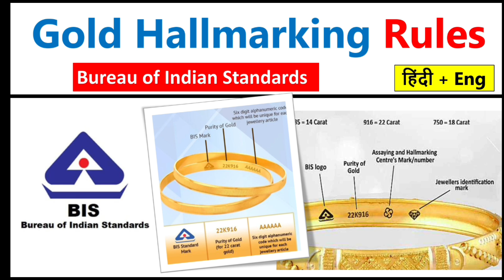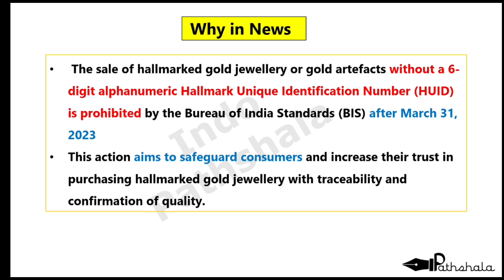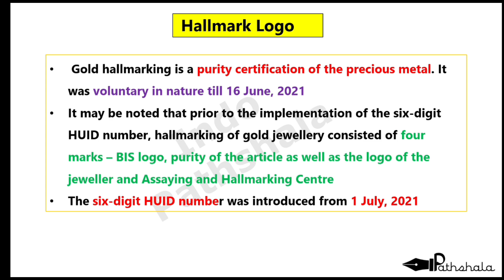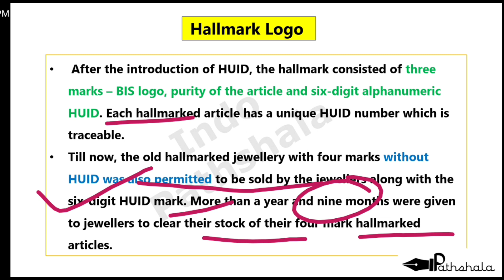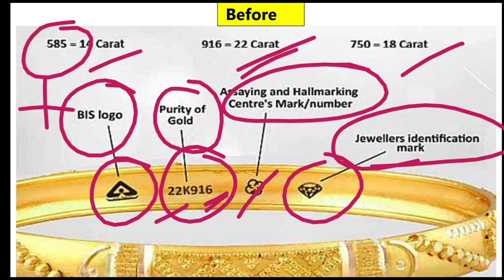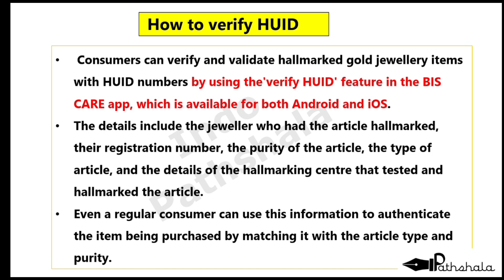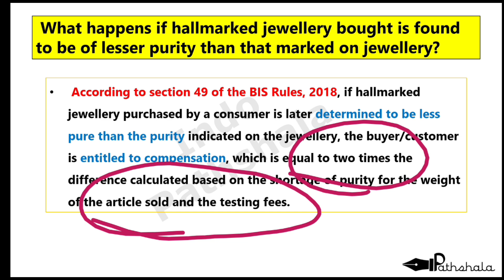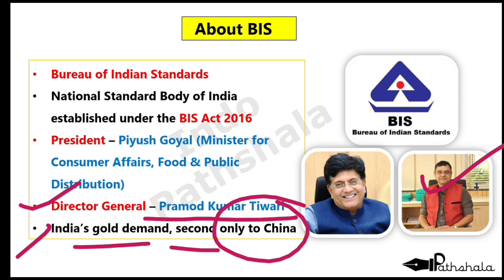No sale of gold jewellery without HUID from April 1 : What is this Tag | New Gold Hallmarking Rules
What is Hallmark
what is hallmarking of Gold
New rules for Gold Hallmarking
New Gold Hallmarking rules
new rate of Gold
new rate of Gold Hallmarking

1 April 2023 Current Affairs | Today Current affairs | Current affairs in hindi and english | Current affairs revision 2023

2023 daily current affairs in English
2023 current affairs in english
2023 Current affairs Revision
1 april 2023 daily current affairs
1 april daily current affairs
1 april 2023 current affairs
1 april current affairs in english
1 अप्रैल 2023 करंट अफेयर्स

March monthly current affairs 2023

monthly current affairs 2023 March

March monthly current affairs

March monthly current affairs 2023 for ssc cgl

Related Searches

2022 books and authors